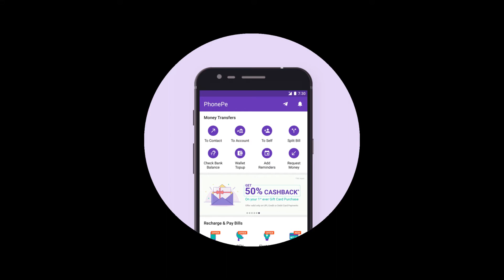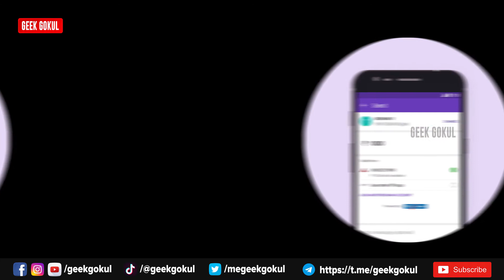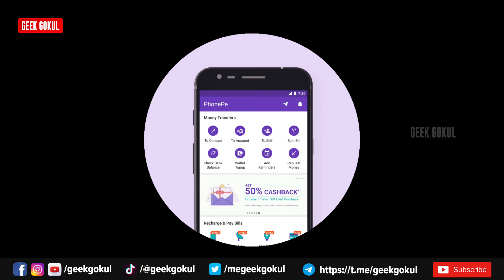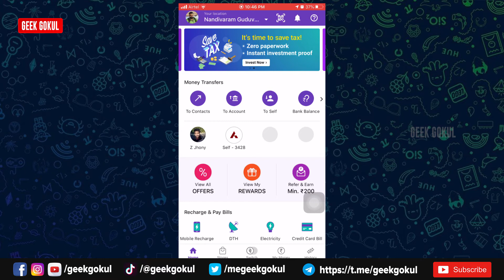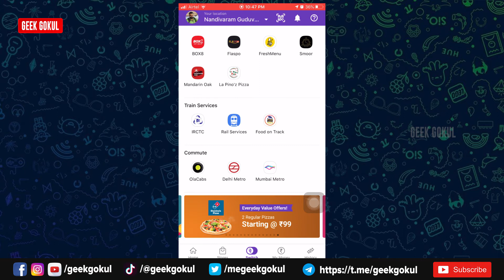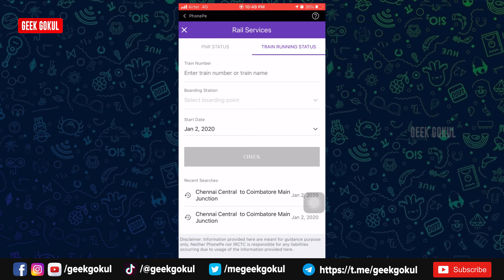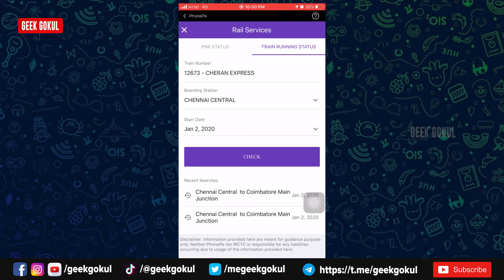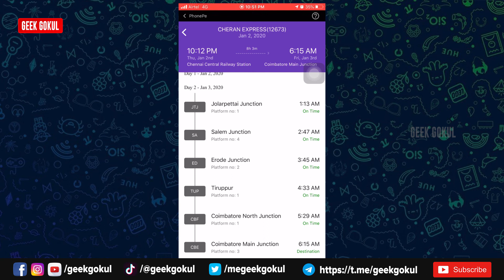How to check PNR Status and Train Running Status on PhonePe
The PhonePe app has the option to check the PNR status and Train Running Status. Hereafter you do not need to install the separate for train booking, Train ticket PNR Status, and Current Running Status. All this thing has come into the single app you can do this all process in one single app called PhonePe. How to do this follow the video.